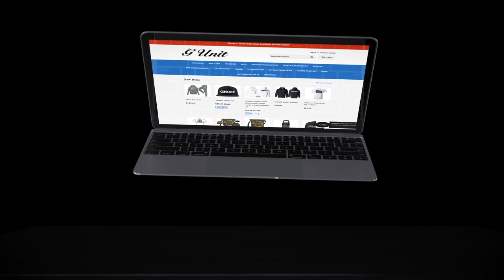Joseph Sikora Says "Tommy Was Made by Black Culture" | POWER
Produced by: Jeremy Bettis (@jbettis420)